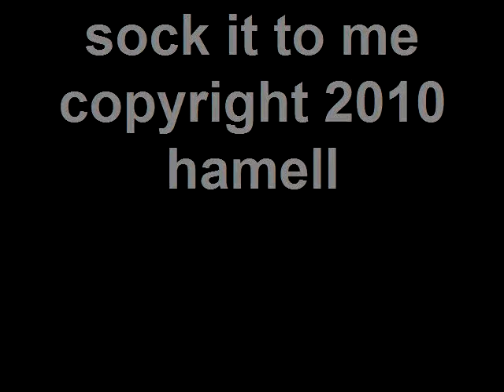#258 ACCEPTANCE PROBLEMS-HAMELL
Hamell on Trial's Song a Day Blog Titled: Acceptance Problems think the big 9REALLY BIG) question here is: Is this song a day blog a lesson (a GREAT LESSON) in futility? Or can a man creating in a void, for the joy of creating be heralded? Time will tell.Created on May 23, 2010 using FlipShare.